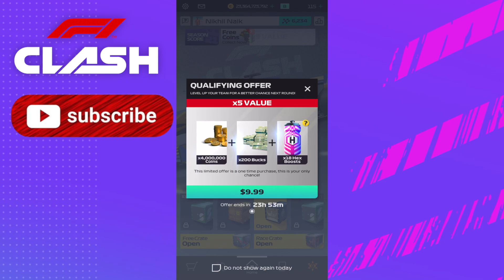F1 Clash | France & Monaco Event Grand Prix Rewards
France & Monaco Event Grand Prix Rewards F1 Clash from a top 10 player